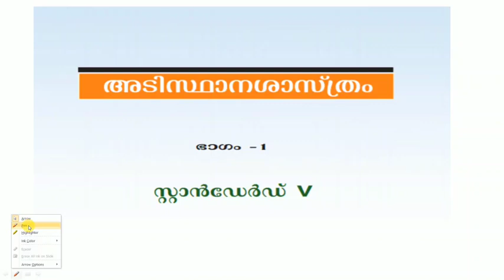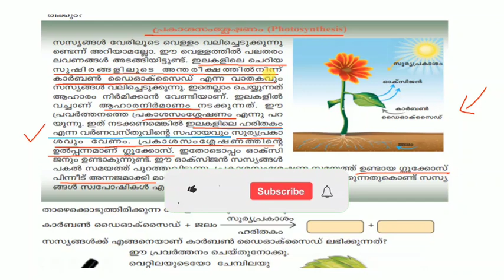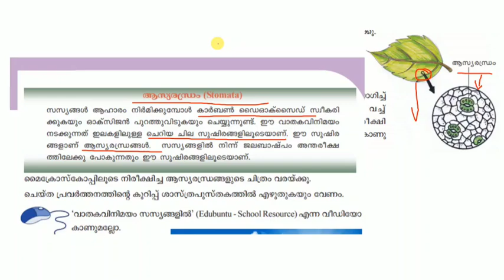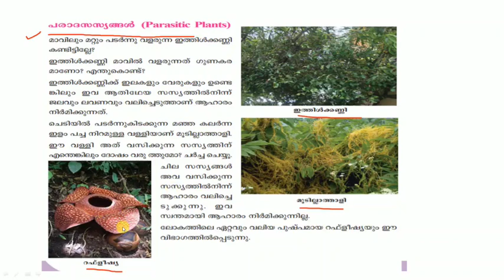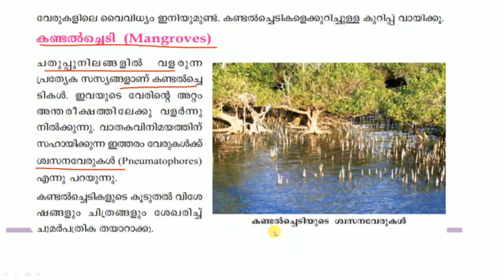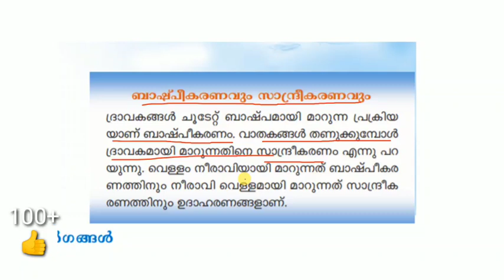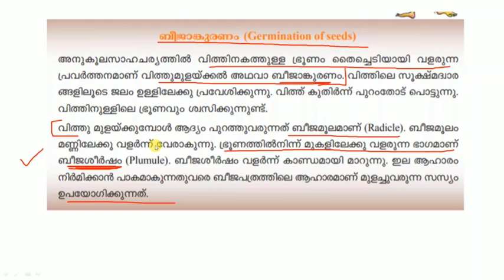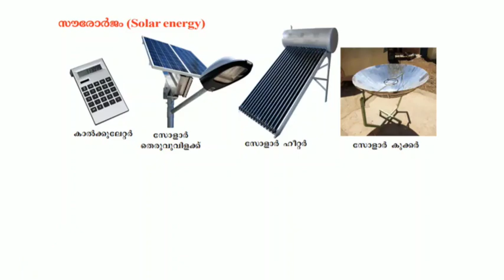SCERT 1 TEXT BOOK മുഴുവൻ ഒറ്റ വീഡിയോ ക്ലാസിൽ |VFA|LGS|PLUS TWO